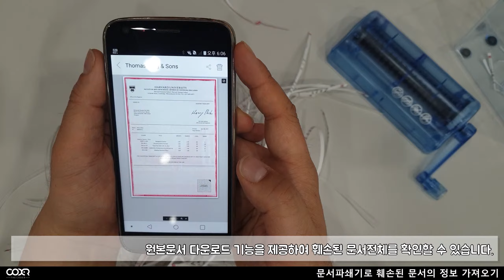문서 분쇄기 통과 후 스캔 데모영상